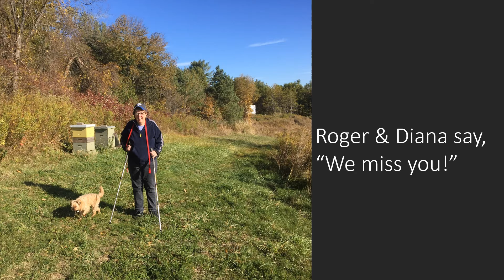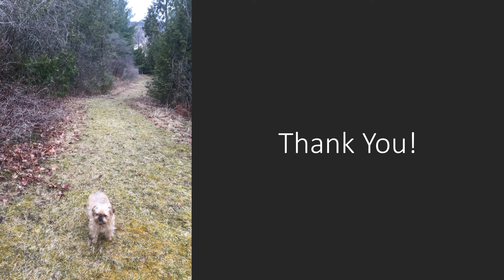Lean on Roger!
Roger may be tiny but he's a big time friend of many!  Enjoy a few moments of utter cuteness and we know you'll smile!

Roger is a 6 year old Brussels Griffon - a rescue dog.  He is still “in-training” to be a Therapy Dog as he was just half-way through his training when COVID-19 arrived.  Roger and his mom visit two Long Term Care Homes (Simcoe Manor and Bradford Valley) with the St. John Ambulance Therapy Dog Program.

Roger used to be a city dog - his definition of a walk was on sidewalks and soccer pitches.  Now he is a country dog - his definition of a walk is in a forest or beside a field!  Lucky guy!